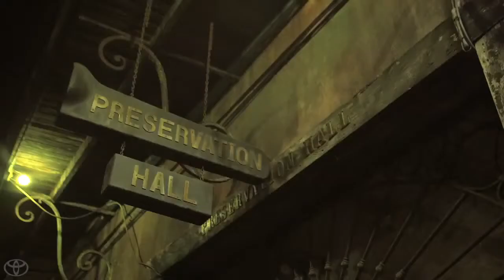Let's Go Places! CULTS Toyota Soundwave